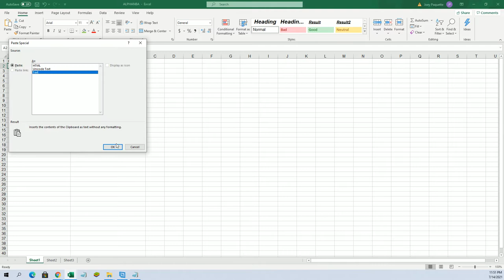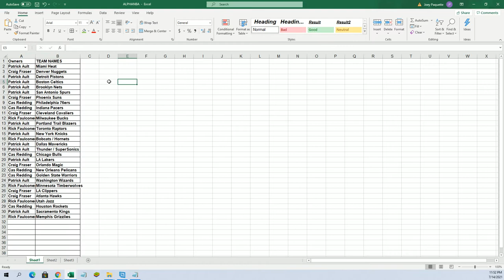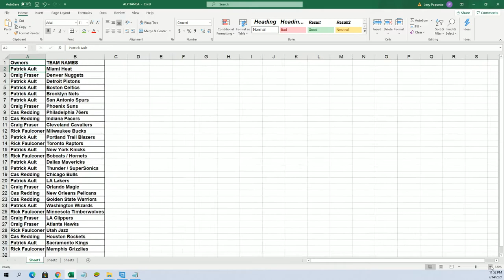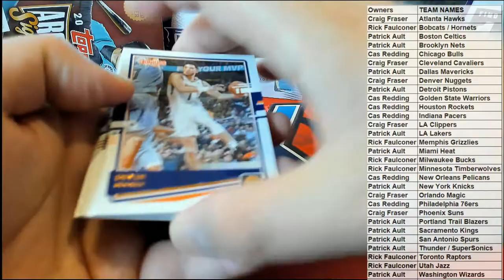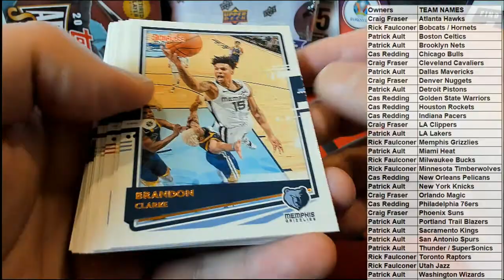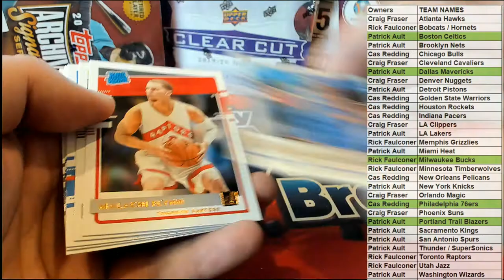202021 Panini Donruss Basketball Hobby ID PACKDONBSK778